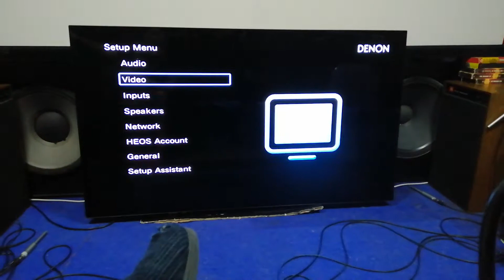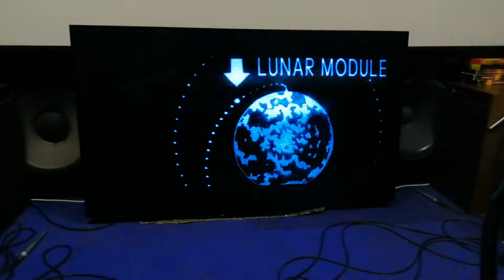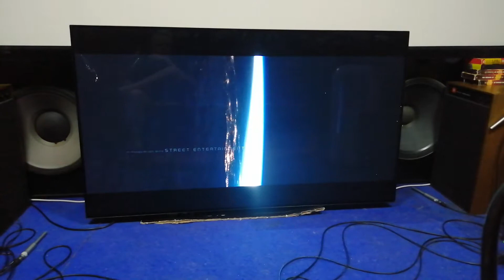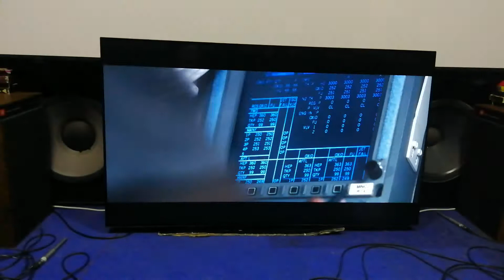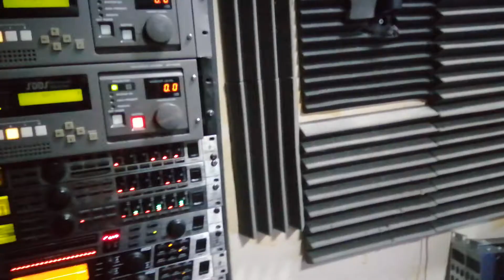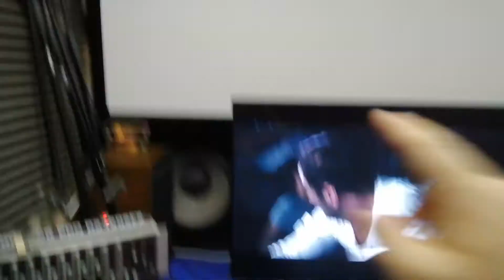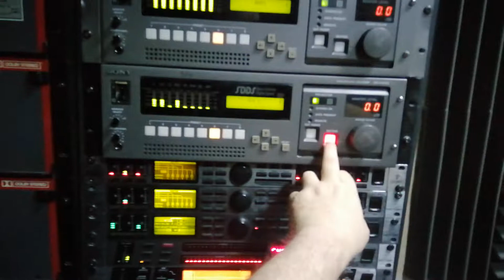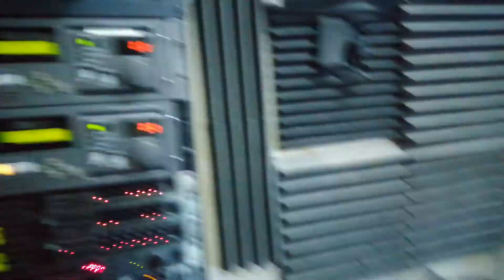moonfall Dolby Atmos PLUSIIIX lucasfilm Ltd THX sound system